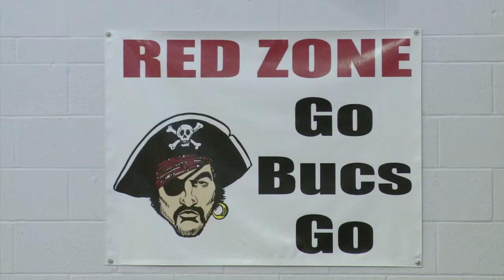Sports Files with Greg Gaston - March 1, 2013